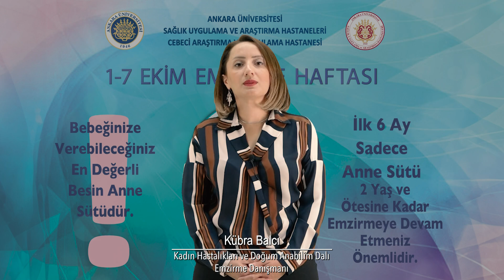1-7 Ekim Emzirme Haftası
1-7 Ekim Emzirme Haftası
Bebeğinize verebileceğiniz en değerli besin anne sütüdür. İlk 6 ay sadece anne sütü 2 yaş ve ötesine kadar emzirmeye devam etmeniz önemlidir.

00:00:07 Prof. Dr. Ruhşen Aytaç
00:03:04 Prof. Dr. Fatma Begüm Atasay
00:03:51 Kübra Balcı
00:04:49 Dilek Erim Toprakçı